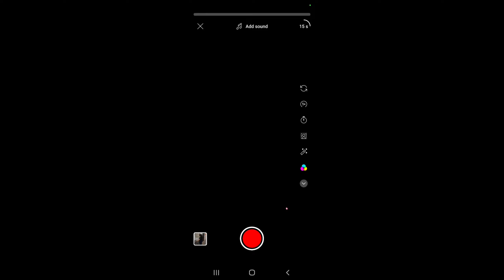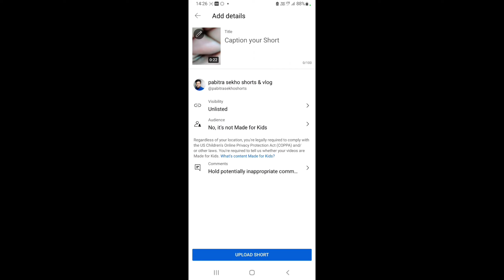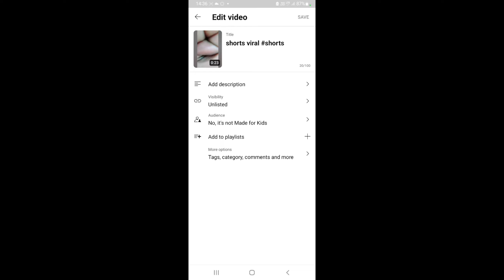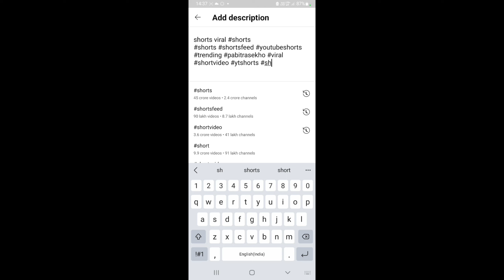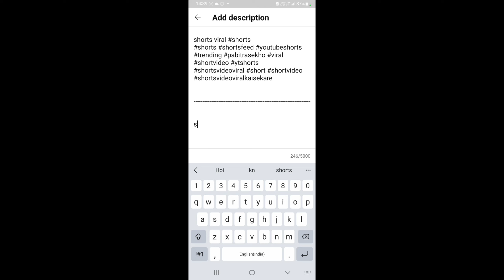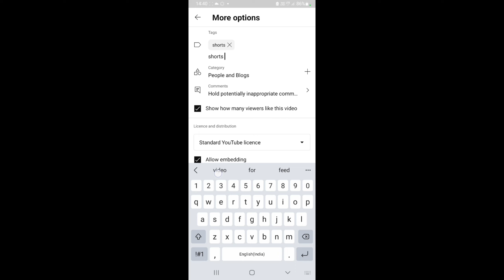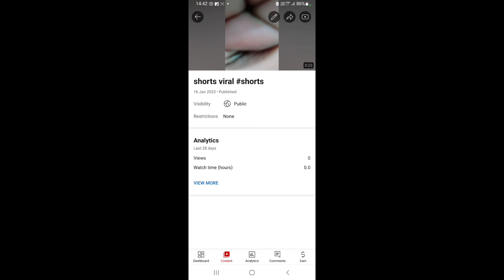🔴Live Proof 3-4 Views Se Direct 150k SHORTS BOOM💥 How To Viral Short Video On YouTube 2023! Shorts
how to viral short video on youtube in kannada,
how to viral short video on youtube abhi rathore,
how to viral short video on youtube app,
how to viral short video on youtube apna momento,
how to viral short video on youtube anime,
how to viral short video on youtube tips and tricks,
how to viral short video on youtube yt aman tech,
how to viral a short video on youtube,
how to viral art short video on youtube,
how to viral youtube short videos apna tech,
how to viral any short video on youtube,
how to girl anime short video on youtube,
how to viral short video on youtube with app,
how to viral short video on youtube bgmi,
how to viral short video on youtube for beginners,
how to viral bgmi short video on youtube,
how to viral cricket short video on youtube,
how to viral short video on youtube digital raj,
how to girl drawing short video on youtube,
how to viral short video on youtube english,
how to viral every short video on youtube,
how to viral short video on youtube in english,
how to viral short video on youtube facts,
how to viral short video on youtube fast,
how to viral funny short video on youtube,
how to viral your first short video on youtube,
how to viral ff short video on youtube,
how to viral first shorts video on youtube,
how to viral facts short video on youtube,
how to viral short video on youtube gaming minecraft,
how to viral short video on youtube gaming 2022,
how to viral short video on youtube spreading gyan,
how to viral gk shorts video on youtube,
how to viral your gaming short video on youtube,
how to viral short video on youtube in 2023,
how to viral short video on youtube of ff,
how to viral old short video on youtube,
how to viral short video on youtube with proof,
how to viral shorts in youtube,
how to viral short video on youtube shorts,
how to viral short video on youtube settings,
how to viral short video on youtube short,
how to viral short video on youtube today,
how to viral short video on youtube technical yog,
how to upload short video on youtube to viral,
how to upload viral short video on youtube,
how to viral short video on youtube vidiq,
how to viral your short video on youtube
how to upload short video on youtube for viral,
how to viral shorts video in youtube
youtube short video no views,
how to viral short video on youtube in 2022,
how to go viral on youtube shorts in 2022,
how to get video for youtube shorts,
how to get your video on youtube shorts,
re upload youtube shorts,
youtube shorts how to get views,
shorts how to get views,
0 views videos on youtube shorts,
0 views youtube shorts,